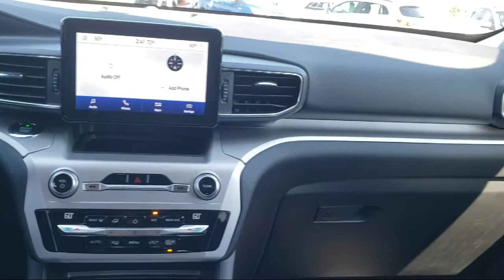2020 Ford EXPLORER Sport Utility XLT New. walk around for sale in Beaver Dam, Wisconsin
2020 Ford EXPLORER Sport Utility XLT Stock Number: 20F420 Vin:1FMSK8DH7LGC43118.

Summit Ford LLC New